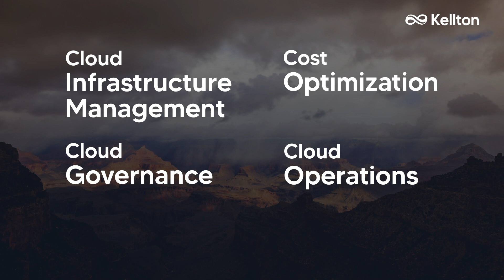Simplify operations with Cloud Managed services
Manage your Cloud Infra, with our Hybrid and Multi-Cloud Management Solutions, to make your Cloud journey butter smooth.